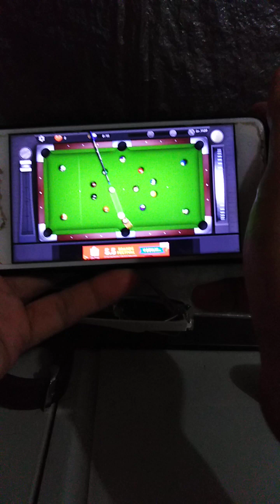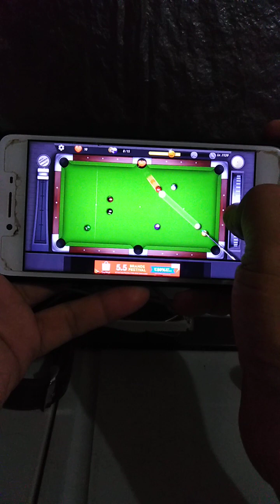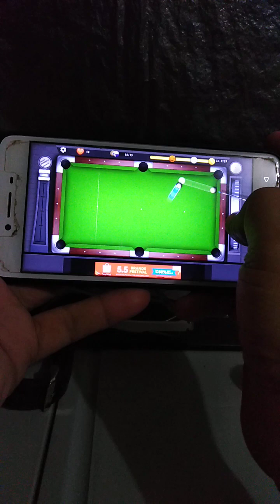Billiard Games 53 vlog by : Allan Adlawan Obeso